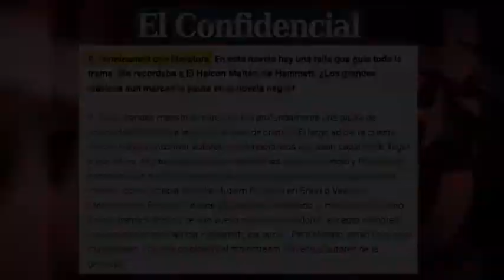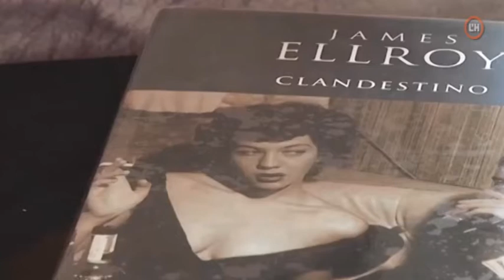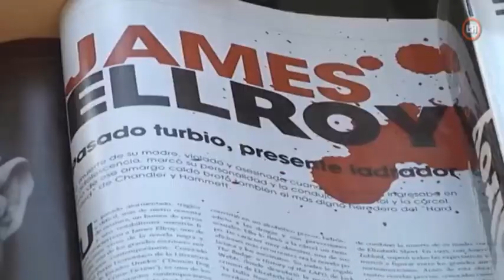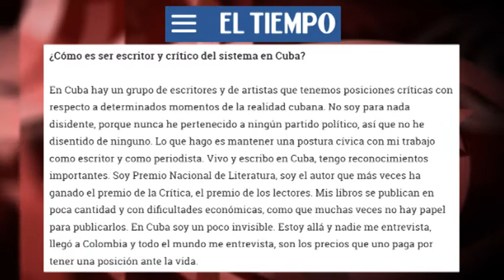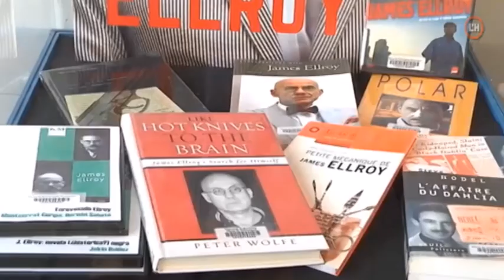Leonardo Padura y James Ellroy: novela negra en Cuba y EEUU, crítica social y doble rasero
(+Italiano/English/Français/Portugués/ Deutsch)

Leonardo Padura e James Ellroy: romanzo giallo a Cuba e USA, critica sociale e doppio standard
Léonardo Padura et James Ellroy: roman noir à Cuba et aux Etats Unis, critique sociale et double discours
Leonardo Padura und James Ellroy: der schwarze Kriminalroman in Kuba und in den USA, Sozialkritik und zweierlei Maß
Leonardo Padura and James Ellroy: black novel in Cuba and the USA, social criticism and double standards

Identificar los problemas de los personajes de Leonardo Padura con los de la sociedad cubana en su conjunto es ya la tónica general en los medios: “muchos lectores conocen Cuba gracias a los libros de Padura”, leíamos recientemente en “El País”. Por el contrario, las novelas de James Ellroy –y del resto de autores invitados al Festival “Barcelona Negra”- no reflejan ninguna problemática social, ningún sueño roto.